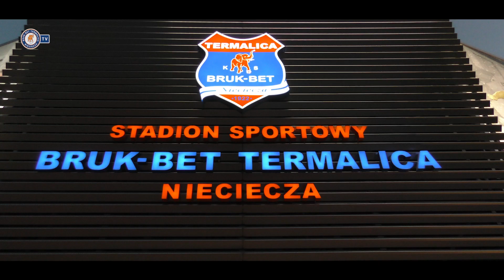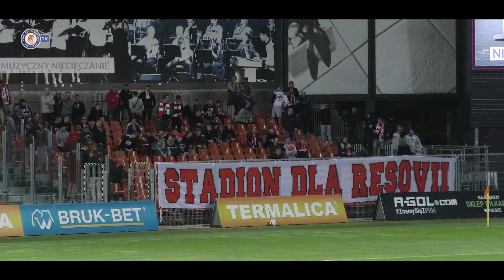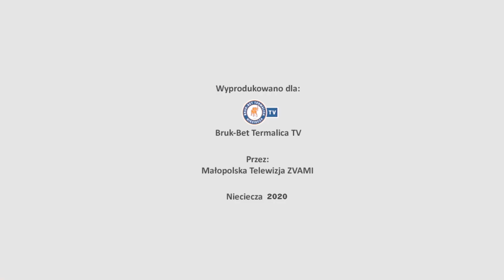Bruk-Bet Termalica 2 : 0 Resovia Rzeszów - Kulisy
Za nami czwarta ligowa wygrana. Zobaczcie kulisy zwycięstwa z Resovia